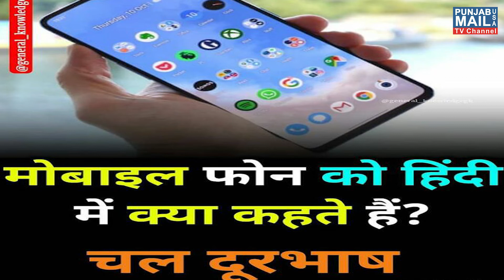Infromation Dose | Punjab Mail USA TV Channel